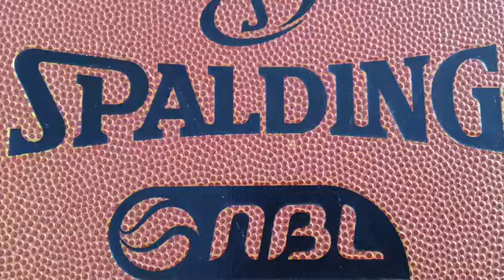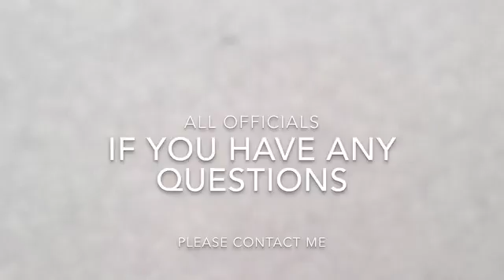2018 BSA PL W WA vs SS Vanessa, Jarrod and Barrie